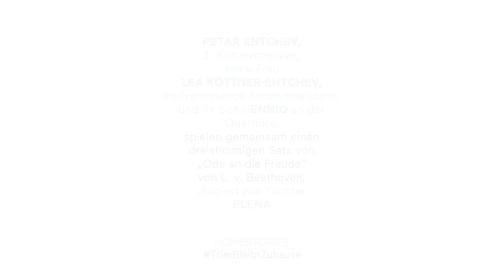Digitale (Spiel)Zeiten - Theater Trier - Episode 12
Kammermusik in der Familie: Petar Entchev, 1. Konzertmeister, und seine Frau Lea Kottner-Entchev, stellv. Konzertmeisterin, beide im Philharmonischen Orchester der Stadt Trier, spielen gemeinsam mit ihrem Sohn Ennio einen dreistimmigen Satz von "Ode an die Freude" von L. v. Beethoven. Es dirigiert ihre Tochter Elena.